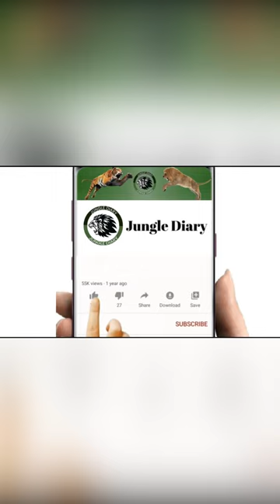Cheetah Attack Wildebeest